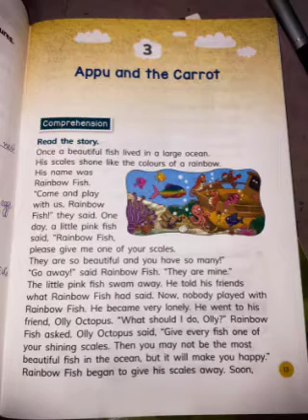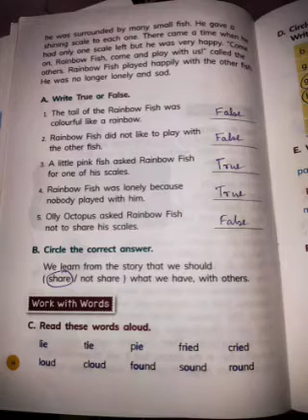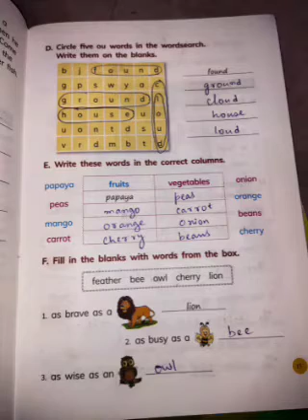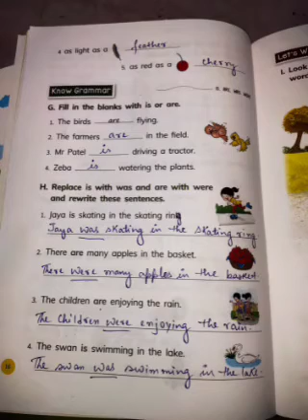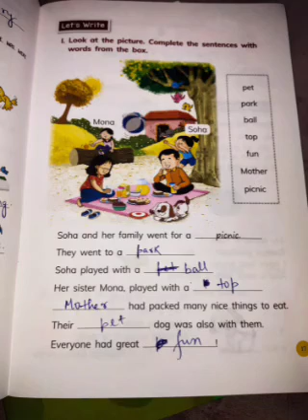Appu and the Carrot from Ratna Sagar's Living English Workbook for class 2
Here we have solved a chapter from Ratna Sagar's Living English Workbook for class 2